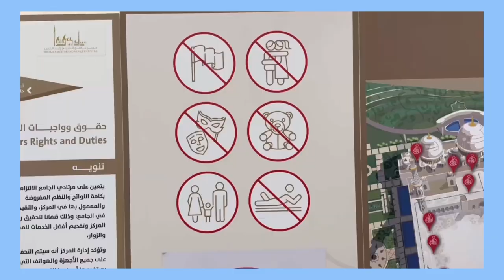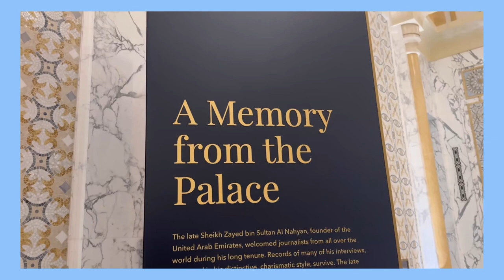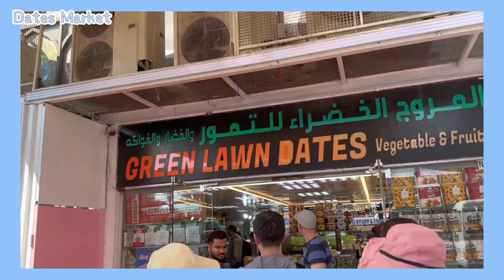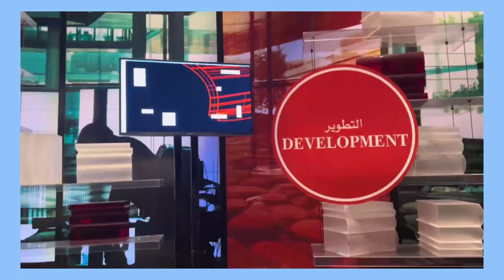VLOG67 UAE: Abu Dhabi (Yas Island, Warner Bros, Ferrari)🌴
Abu Dhabi!!
📍Sheikh Zayed Grand Mosque
📍Abu Dhabi Downtown
📍Qasr Al Watan
📍Heritage Village
📍Warner Bros Theme Park
📍Ferrari Theme Park
More locations are mentioned in the video!